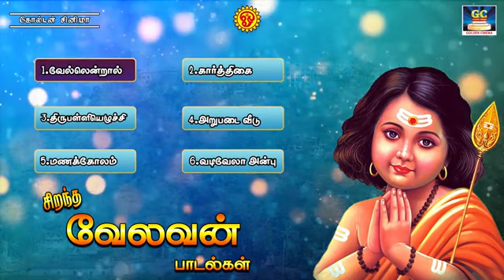செவ்வாய்க்கிழமை காலை மாலை கேட்க வேண்டிய சூப்பர்ஹிட் முருகன் பாடல்கள்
Song
Thirupalli Eluchi
Artist
Nithiya Sri
Album
Thirumuruganin Thiruppaliyezhuchi

Movies
ShortFilms
Special Programs
Events
Movie News

Goldencinema.